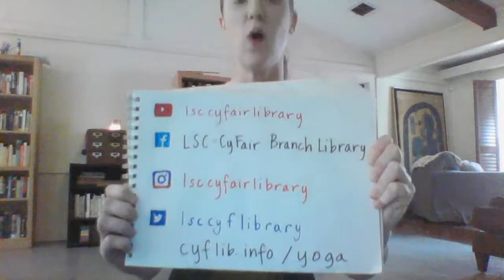Yoga & Meditation: May 21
LSC-CyFair librarian and certified yoga teacher Jane Stimpson teaches an all-level yoga class.